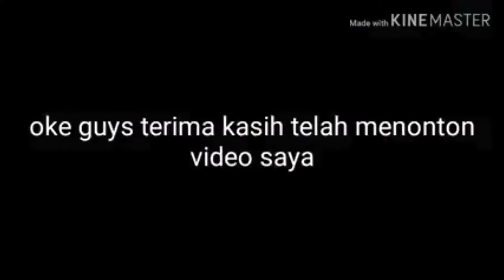BETTA FCCP AOC / SOLD OUT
untuk mendapatkan info ikan-ikan terbaru dari kami yang akan kami upload dan tawarkan kepada anda dari kami MONCES SHOP BETTA FISH CHANEL

jenis plakat fccp
size M
usia 4,5 bulan
kelamin jantan
real pict